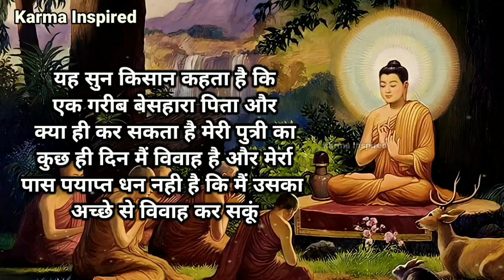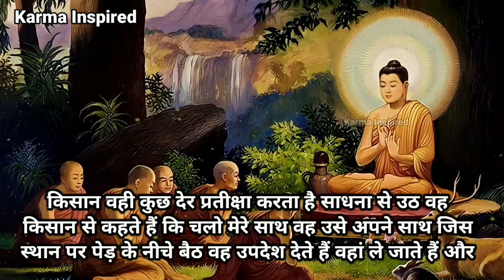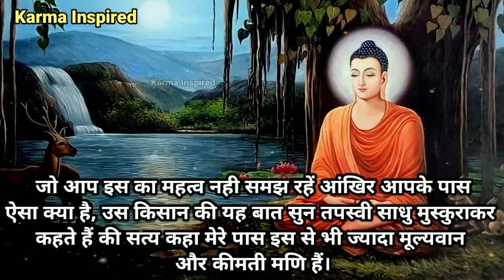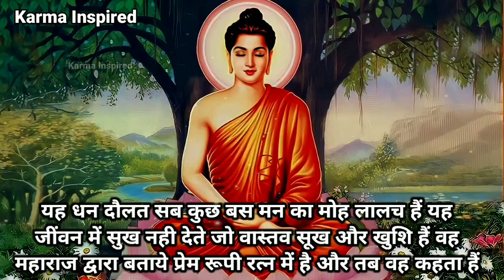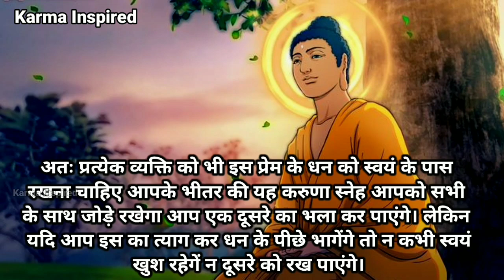इसे सुनों कभी गरीब नहीं रहोगे A Short Motivational Buddhist Story on Poor Mindset by Karma Inspired